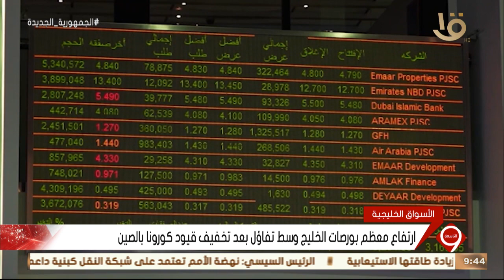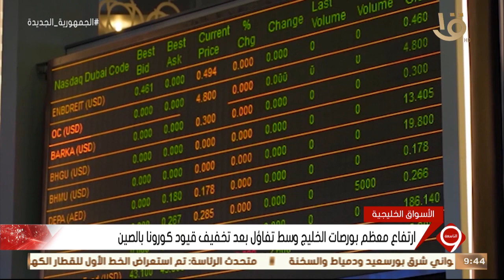نشرة التاسعة | أخبار الاقتصاد.. الحكومة تنفي تداول مبيدات زراعية محظورة بالأسواق نتيجة غياب الرقابة